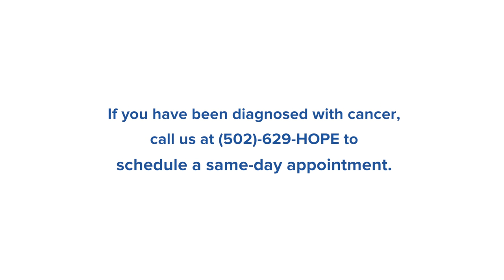What is Music Therapy? | Norton Cancer Institute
Music therapy is offered free of charge at all Norton Healthcare hospitals, including Norton Children's Hospital. In fact, Norton Audubon Hospital was the first hospital in the region to offer medical music therapy.
Music therapy can take place in a group setting, one-on-one or with families. Our board-certified music therapists work with the patient, family and care team to complete an assessment, establish goals and develop a treatment plan. The music therapist establishes a relationship with the patient and family, and works closely with them to help create positive and successful outcomes during a hospital stay.
Fore more information about music therapy at Norton Cancer Institute, go to NortonHealthcare.com/MusicTherapy.